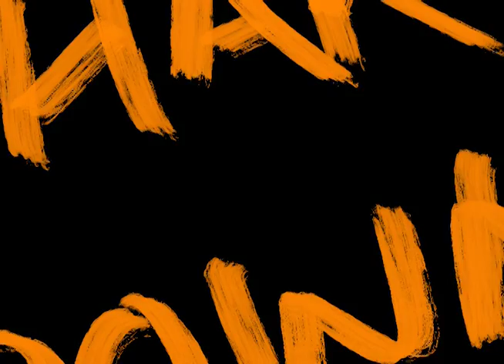The Shakedown, Episode 4 - Who are trustees and what is a shakedown?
In this episode we continue our discussion about making comics in prison and that leads into working in prison. We discuss trustees, what they do, and their role in prisons. We also discuss shakedowns and the fear they inspire.